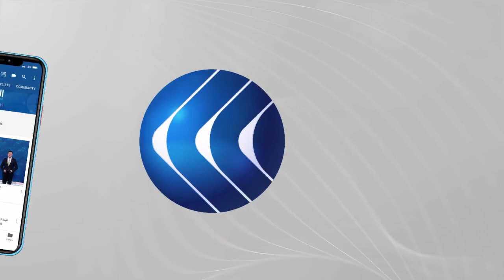أطفال تحت الأنقاض وملامح الشوارع والطرقات تغيرت.. الدفاع المدني يكشف تفاصيل الليلة الأصعب في غزة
ما زلنا معكم في هذه التغطية المباشرة للتصعيد الإسرائيلي على الفلسطينيين في قطاع غزة.
التصعيد حتى الآن أسفر عن استشهاد 174 فلسطينيا منهم أطفال ونساء ومئات الجرحى جراء العدوان الإسرائيلي على غزة في القطاع وذلك حسب وزارة الصحة.
ولم يتوقف القصف الإسرائيلي عبر الطائرات الحربية والمدفعية المتمركزة على أطراف غزة.
وقامت وكالة غوث وتشغيل اللاجئين الفلسطينيين "الأونروا" في قطاع غزة، بتحويل المدارس المجهزة لديها لتكون ملاجئ للفلسطينيين النازحيين في غزة, والذين تضررت منازلهم جراء القصف الإسرائيلي العنيف.
مزيد من التفاصيل مع العقيد رائد دهشان مدير الدفاع المدني في غزة